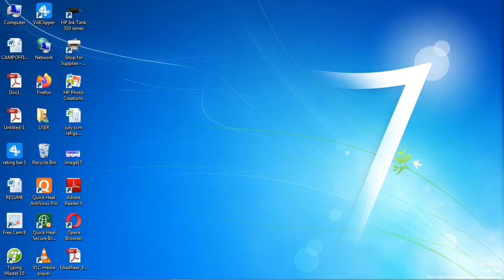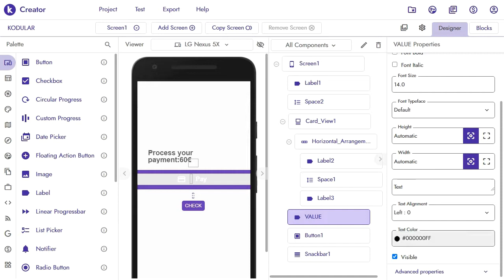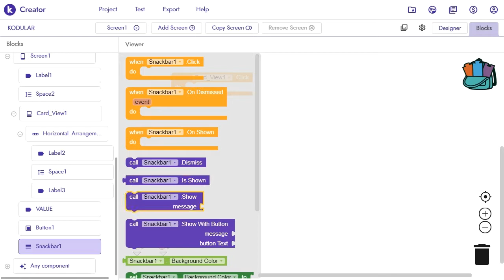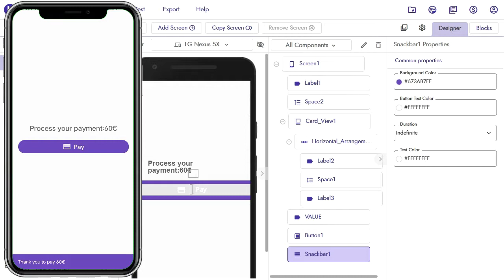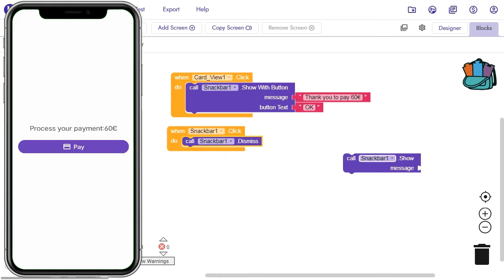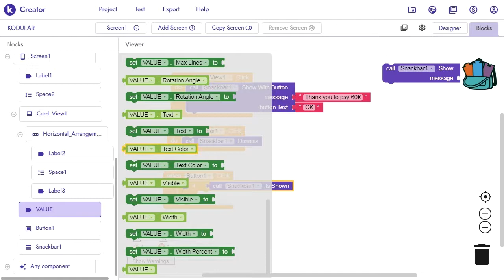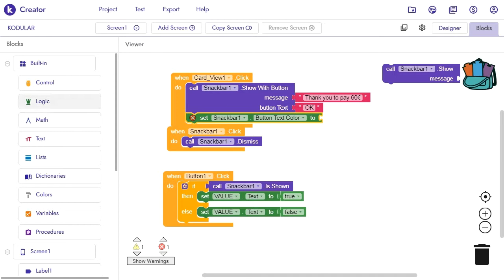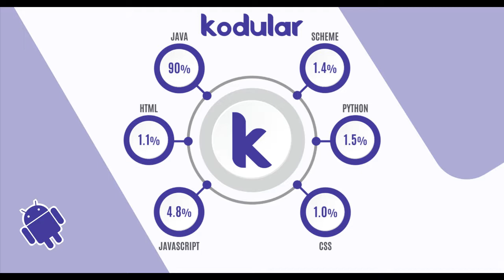Kodular Snackbar Component Design and Block tutorial | Tutorial no.11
Welcome Everyone.
            In this video I show you how to use the Snackbar component in Kodular.
The Snackbar component informs users of an operation that the application has performed or will perform. It displays a short message at the bottom of the mobile device screen.

.Thanks.